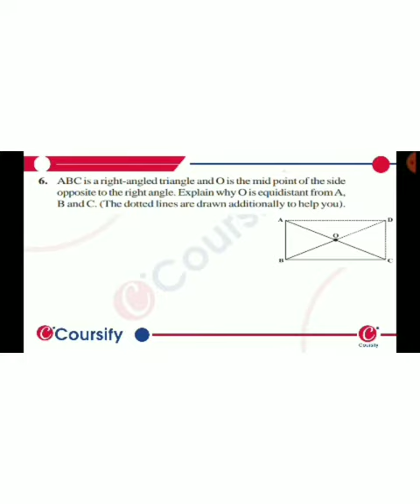MATHS NCERT Class 8 Chapter 3 EX3 4 Q 6 hinglish